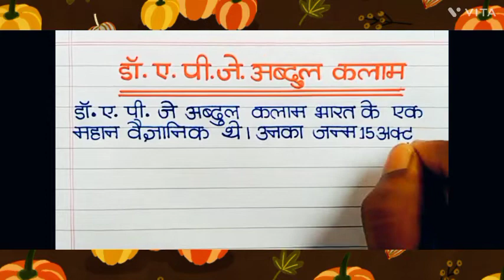डॉ. ए. पी. जे. अब्दुल कलाम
dr. apj adbul kalam
dr. apj abdul kalam
dr. apj abdul kalam technical university
dr. apj abdul kalam university indore
dr. apj abdul kalam quotes
dr. apj abdul kalam govt. college
dr. apj abdul kalam biography
dr. apj abdul kalam full name
dr. apj abdul kalam information in marathi
dr. apj abdul kalam death date
dr. apj abdul kalam biography in hindi
dr. apj abdul kalam institute of technology tanakpur
dr. apj abdul kalam autobiography
dr. apj abdul kalam award
dr. apj abdul kalam age
dr apj abdul kalam award 2021
dr apj abdul kalam about network marketing
dr apj abdul kalam and atal bihari vajpayee scholarship
dr apj abdul kalam awards 2022
dr apj abdul kalam awards and honours
dr apj abdul kalam autobiography in hindi
dr apj abdul kalam autobiography in english pdf
abdul j kalam
dr. apj abdul kalam books
dr. apj abdul kalam biography in english
dr. apj abdul kalam birthday
dr. apj abdul kalam biography in tamil
dr. apj abdul kalam born
dr apj abdul kalam bio sketch
dr apj abdul kalam biography in english pdf
dr apj abdul kalam technical university b pharma fees
dr apj abdul kalam technical university b tech fees
dr apj abdul kalam university b pharma
dr. apj abdul kalam college of pharmacy
dr. apj abdul kalam college
dr. apj abdul kalam college of pharmacy photos
dr. apj abdul kalam drawing
dr. apj abdul kalam death
what is dr abdul kalam's vision of india in 2020
daily routine of apj abdul kalam
achievements of doctor apj abdul kalam
dr. apj abdul kalam essay
dr. apj abdul kalam essay in hindi
dr. apj abdul kalam education
dr. apj abdul kalam education excellence award
dr. apj abdul kalam e-library
dr apj abdul kalam thoughts in english
dr apj abdul kalam educational qualification
dr apj abdul kalam essay in marathi
dr apj abdul kalam essay in english 250 words
dr apj abdul kalam early life
dr apj abdul kalam email
satellites launched by abdul kalam
first rocket launch in india by abdul kalam
dr. apj abdul kalam family
dr. apj abdul kalam free coaching centre
dr. apj abdul kalam govt. college ahmedabad
dr. apj abdul kalam government engineering college yanam
dr apj abdul kalam government college admission fees
dr apj abdul kalam government higher secondary school thodupuzha kerala
dr apj abdul kalam good thoughts
dr apj abdul kalam group of education
dr apj abdul kalam government college admission 2022
dr apj abdul kalam golden words in tamil
dr apj abdul kalam google scholar
dr. apj abdul kalam history
dr. apj abdul kalam hindi
dr. apj abdul kalam information in english
dr. apj abdul kalam in hindi
dr. apj abdul kalam institute of forensic science & criminology
dr. apj abdul kalam ignite awards
dr. apj abdul kalam images
dr. apj abdul kalam in tamil
dr. apj abdul kalam information
dr. apj abdul kalam inventions
dr. apj abdul kalam jipmer auditorium pondicherry
dr. apj abdul kalam ki punyatithi
dr apj abdul kalam ke bare mein
dr apj abdul kalam ki jivani
dr apj abdul kalam ka sahityik parichay
dr apj abdul kalam ka jivan parichay in hindi
dr apj abdul kalam ki jivani in hindi
dr apj abdul kalam ka janam kab hua
dr apj abdul kalam ki mrityu kab hui
dr apj abdul kalam ki mrityu kab hui thi
dr apj abdul kalam ke vichar
dr k radhakrishnan and apj abdul kalam
dr. apj abdul kalam life story
dr apj abdul kalam life sketch
dr apj abdul kalam life history
dr apj abdul kalam lifetime achievement national award 2021
dr apj abdul kalam lifetime achievement national award
dr apj abdul kalam life story in hindi
dr apj abdul kalam leadership qualities
dr apj abdul kalam lifetime achieveme